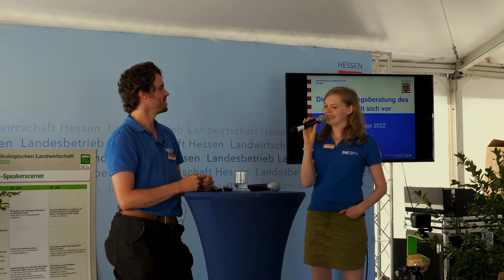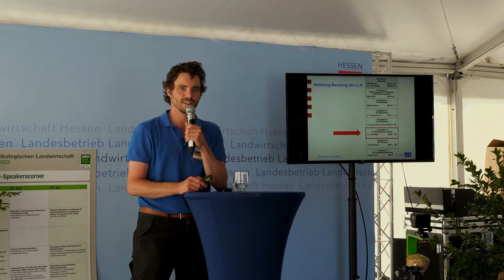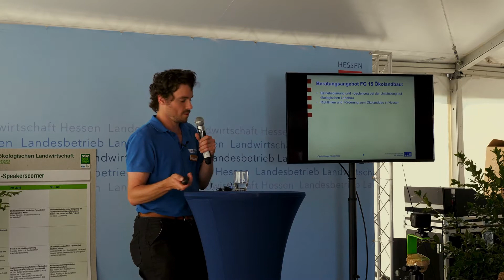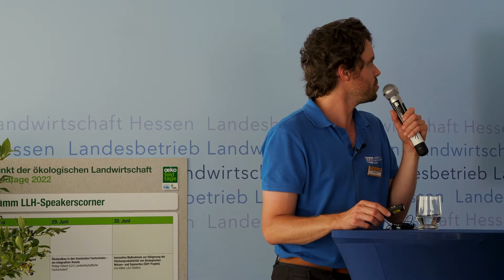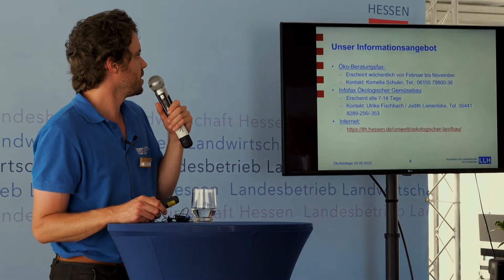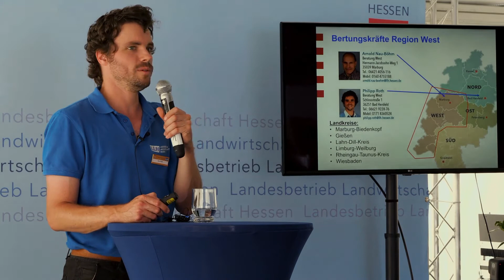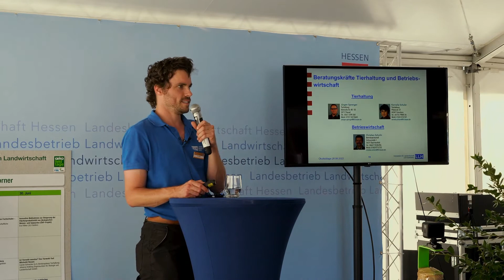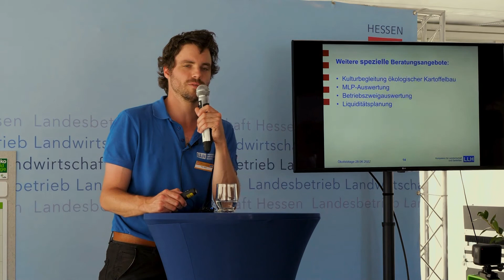Speakers Corner - Die Umstellungsberatung des LLH stellt sich vor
Philipp Roth (LLH, Beratungsteam Ökologischer Landbau) berichtet, was die Umstellung ihrer Bewirtschaftungsweise auf den ökologischen Landbau für hessische Landwirtinnen und Landwirte  bedeutet.